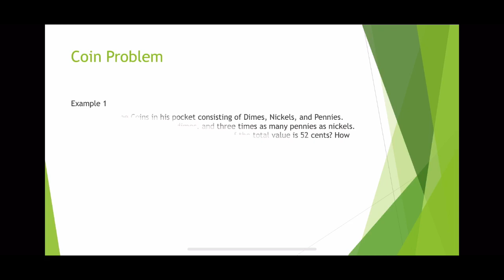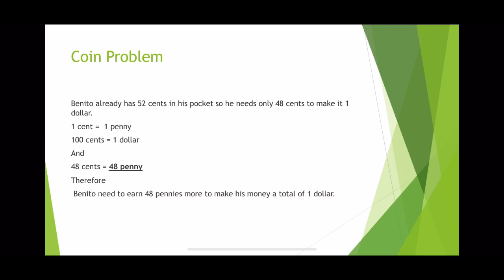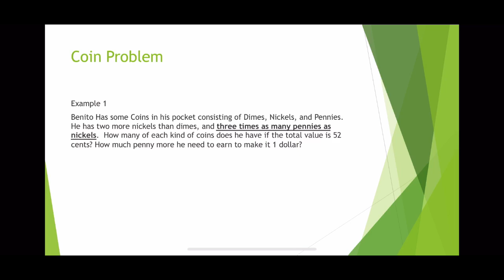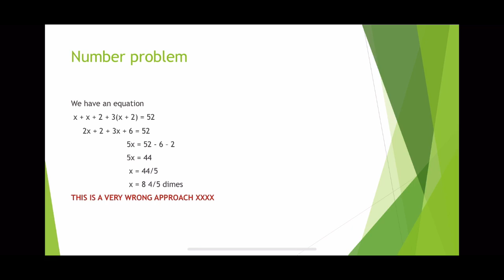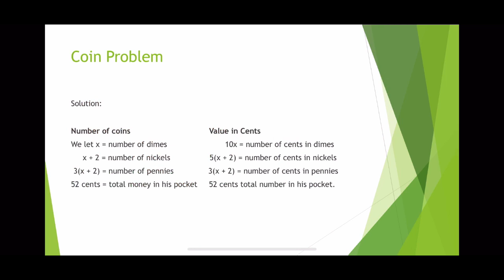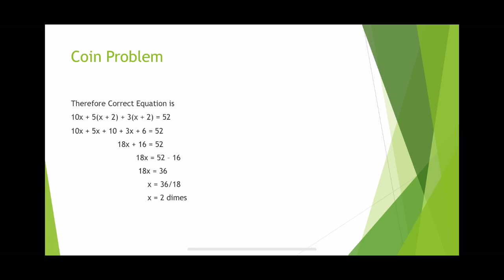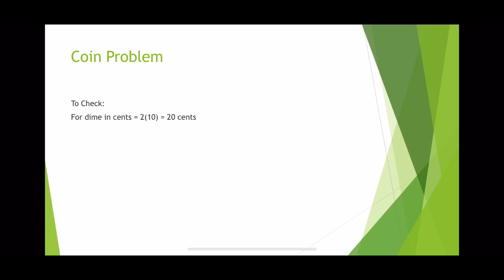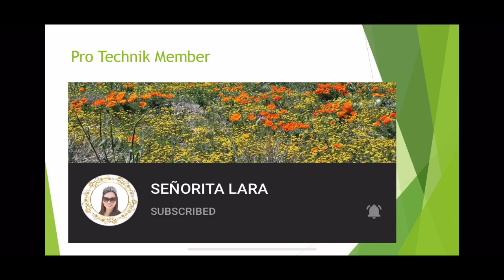Tricky Math Coin Problem 1: Coin Problem Trick Revealed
Elementary Algebra
Highs School Algebra
College Algebra
Mathematics Reviewer Tagalog
Mathematics Reviewer Tagalog Sub title
Coin Problem word Problem
Tricky Math